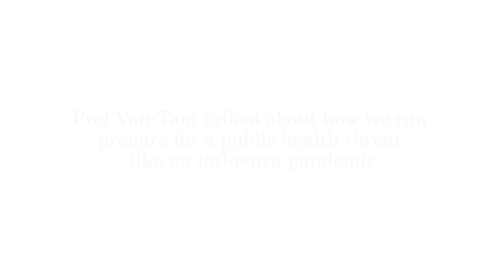Public Policy Lecture: Prof Jonathan Van-Tam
Deputy Chief Medical Officer Prof Jonathan Van-Tam gave a Public Policy Lecture on how we can prepare for a public health threat like an influenza pandemic.

The lecture was part of the University's Festival of Science & Engineering.